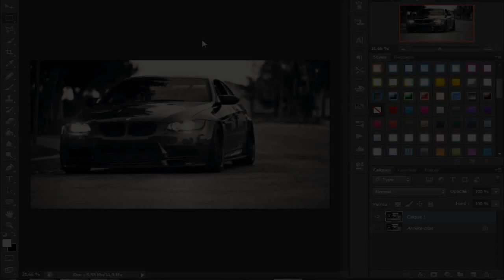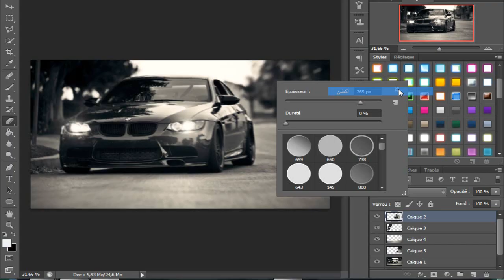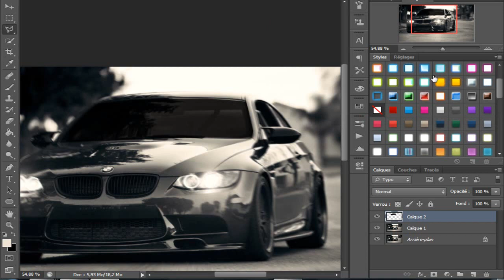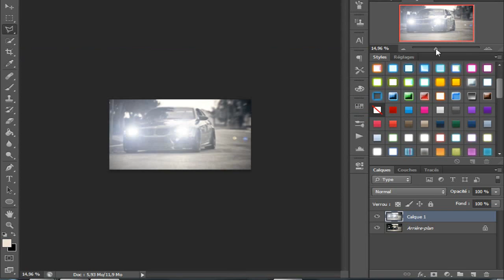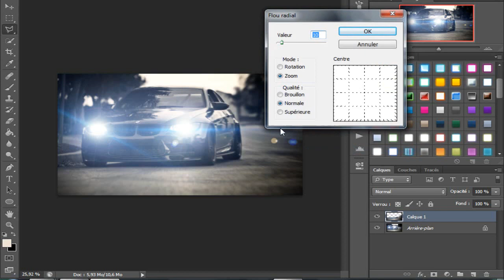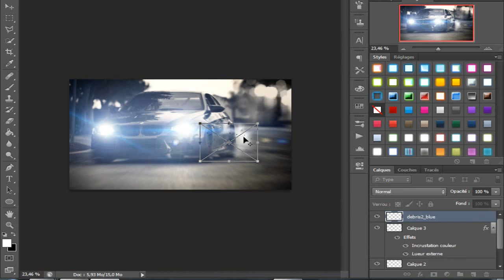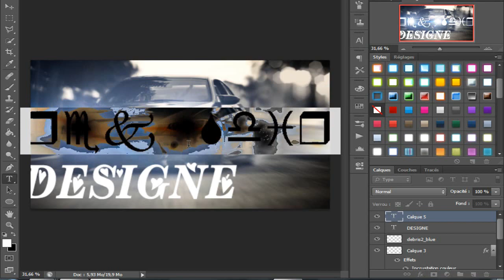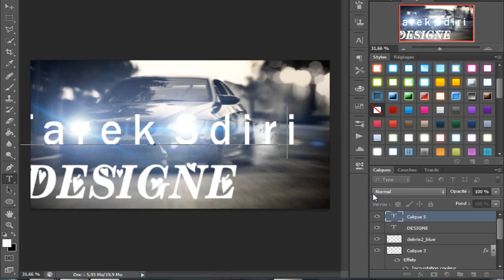tutorial Publivite BMW I hyper Pro Art